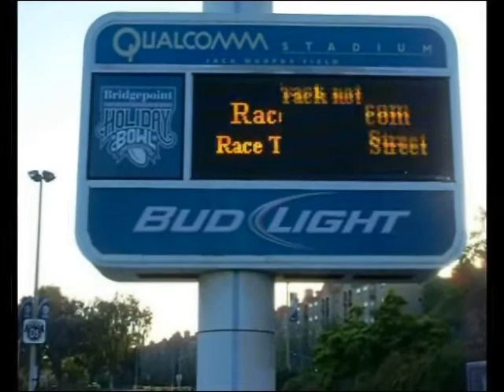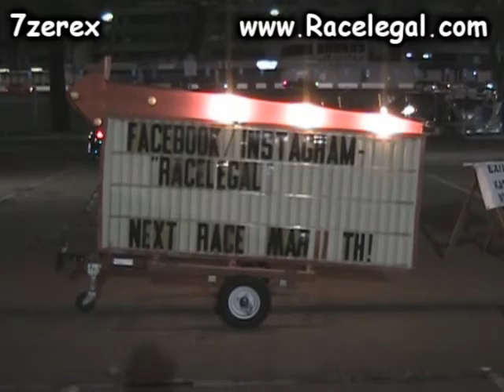Friday Night Drag Racing One Racelegal.com 2-19-2016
drag race your ride at QUALCOMM stadium during carmeats 6.
Race

 Results

2.19.16

    R/T
MOTORCYCLE BEST REACTION TIME Austin Lee 2009 Suzuki GSSR 0.508
VEHICLE BEST REACTION TIME Brian Williams 2004 Infinity G35 0.501
    R/T ET MPH
1ST PLACE PRO STREET Randy Koser 1985 Chevy Camaro 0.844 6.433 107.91

1ST PLACE MODIFIED STREET Jim Borba 1967 Ford Mustang 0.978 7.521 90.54
1ST PLACE MODIFIED II STREET Ben Thiesse 2015 Mitsubishi EVO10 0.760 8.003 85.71

1ST PLACE SUPER STREET Mike West 2007 Ford Mustang 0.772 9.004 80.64
2ND PLACE SUPER STREET Tim Eberts 2015 Camaro SS 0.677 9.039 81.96

1ST PLACE FAST STREET Ryan Williams 2004 Infinity G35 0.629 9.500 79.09
2ND PLACE FAST STREET Omar Moses 1997 Honda Civic 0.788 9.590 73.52

1ST PLACE STREET STOCK Michelle Burr 1966 VW Bug 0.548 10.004
2ND PLACE STREET STOCK Aereon Wright 2012 Honda Civic SR 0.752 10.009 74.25
3RD PLACE STREET STOCK Brian Elswick 2005 Nissan 350Z 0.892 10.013

1ST PLACE MOTORCYCLE Kenneth Withers 2014 BMW S1000RR 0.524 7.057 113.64